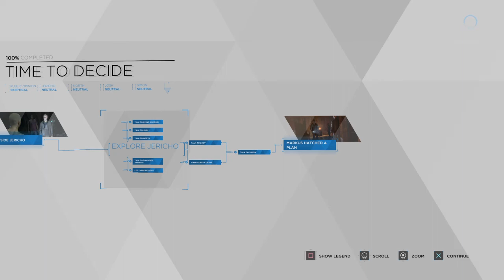Detroit: Become Human™ "Markus meets Creepy Lucy" (Time to Decide)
Markus meets the deviant gang.